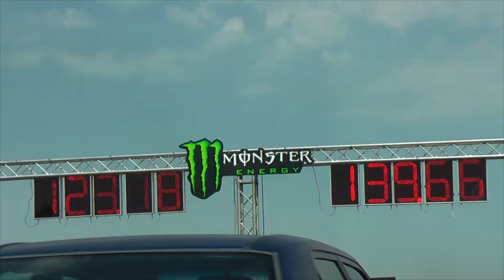SŠA Powerfest Boľkovce / 6.7.2014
zrychlenie na 201m